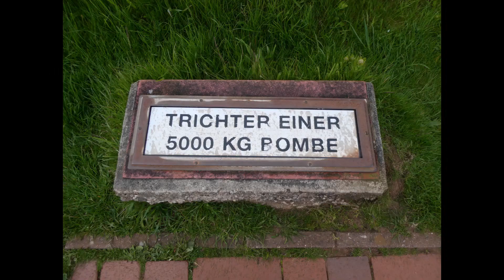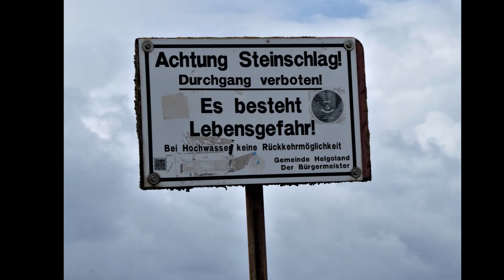Helgoland Mai 2023, 4 Wandern im Paradies Helgoland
Auf Helgoland kann man durchaus wandern, es gibt dortauch einen Marathon, und der ist 42 km lang